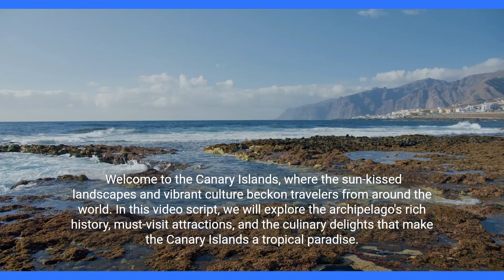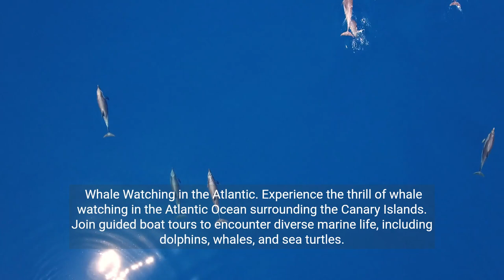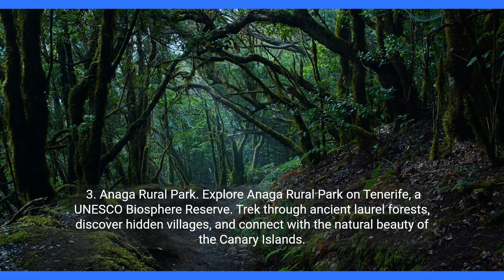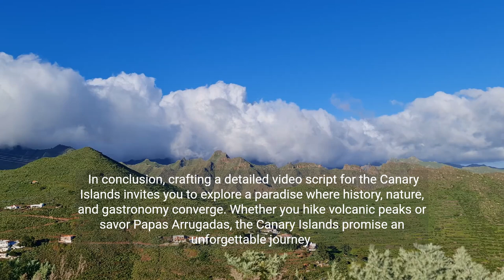Canary Islands, Spain: A Travel Guide to Attractions, Spanish Delights & FAQ's 💕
Canary Islands: Exploring History, Attractions, and Culinary Wonders

Embark on a sun-soaked adventure through the enchanting Canary Islands as we meticulously craft a video script covering its diverse history, top attractions, and delectable cuisine. Dive into the beauty of this archipelago with our comprehensive guide.

Welcome to the Canary Islands, where the sun-kissed landscapes and vibrant culture beckon travelers from around the world. In this video script, we will explore the archipelago's rich history, must-visit attractions, and the culinary delights that make the Canary Islands a tropical paradise.

Create an Long Detailed Video Script to Include Detailed History
Ancient Origins: A Blend of Cultures
Delve into the ancient origins of the Canary Islands, shaped by the Guanche people. Explore how European colonization and African influences have intertwined, creating a unique cultural mosaic across the archipelago.

Volcanic Heritage: A Geological Wonderland
Uncover the volcanic heritage of the Canary Islands, formed by a series of volcanic eruptions. Learn how these geological wonders have shaped the landscapes, creating dramatic cliffs, lush valleys, and black sand beaches.

Connection to the New World: Columbus and La Gomera
Discover the historical connection between the Canary Islands and the New World. Visit La Gomera, where Christopher Columbus made a crucial stop on his journey to the Americas, leaving an indelible mark on the island's history.

Things to Do While Visiting in the Canary Islands
Teide National Park: Majestic Volcanic Peaks
Embark on a journey to Teide National Park on Tenerife, home to Mount Teide, Spain's highest peak. Take a cable car to the summit for panoramic views of the volcanic landscapes and surrounding islands.

La Palma's Caldera de Taburiente
Explore the Caldera de Taburiente on La Palma, a stunning caldera and national park. Hike through lush forests, encounter diverse flora and fauna, and witness the breathtaking beauty of this natural wonder.

Whale Watching in the Atlantic
Experience the thrill of whale watching in the Atlantic Ocean surrounding the Canary Islands. Join guided boat tours to encounter diverse marine life, including dolphins, whales, and sea turtles.

5 Attractions to Visit in the Canary Islands
1. Cueva de los Verdes
Visit Cueva de los Verdes on Lanzarote, an awe-inspiring volcanic cave system. Marvel at the underground formations, created by ancient lava flows, and learn about the island's geological history.

2. Masca Valley
Hike through the picturesque Masca Valley on Tenerife, surrounded by towering cliffs and lush vegetation. Experience the beauty of this remote landscape and enjoy breathtaking views of the Atlantic.

3. Anaga Rural Park
Explore Anaga Rural Park on Tenerife, a UNESCO Biosphere Reserve. Trek through ancient laurel forests, discover hidden villages, and connect with the natural beauty of the Canary Islands.

4. Roque Nublo
Ascend to Roque Nublo on Gran Canaria, a dramatic rock formation and symbolic landmark. Enjoy panoramic views of the island's interior and surrounding landscapes from this iconic vantage point.

5. Jardin de Cactus
Admire the Jardin de Cactus on Lanzarote, a botanical garden dedicated to cacti. Wander through thousands of cactus varieties and appreciate the unique landscapes designed by the renowned artist César Manrique.

5 Most Exciting Popular Foods to Eat in the Canary Islands
1. Papas Arrugadas with Mojo Sauce
Indulge in Papas Arrugadas, small wrinkled potatoes, served with Mojo Sauce—a flavorful blend of garlic, paprika, cumin, and olive oil.

2. Gofio: Traditional Island Flour
Taste Gofio, a staple in Canarian cuisine made from roasted grains. Enjoy it in various forms, such as porridge, bread, or as a key ingredient in local dishes.

3. Bienmesabe: Sweet Almond Dessert
Satisfy your sweet tooth with Bienmesabe, a dessert made from ground almonds, sugar, eggs, and lemon zest. Experience the rich and indulgent flavors of this traditional Canarian treat.

Create an Long Detailed Video Script: 3 FAQ's
When is the Best Time to Visit the Canary Islands?
The Canary Islands enjoy a mild climate year-round. The best time to visit is during the spring and fall when temperatures are pleasant, and the islands are less crowded with tourists.

Are There Beaches in the Canary Islands?
Yes, the Canary Islands boast stunning beaches with diverse landscapes, from golden sandy shores to unique black sand beaches formed by volcanic activity. Playa de las Teresitas on Tenerife is a popular choice for its golden sands.

Can I Climb Mount Teide?
Yes, Mount Teide on Tenerife is climbable, and the ascent is facilitated by a cable car. Hiking permits are required for the final stretch to the summit, offering a rewarding experience with panoramic views.